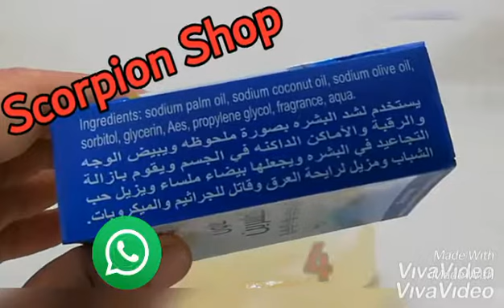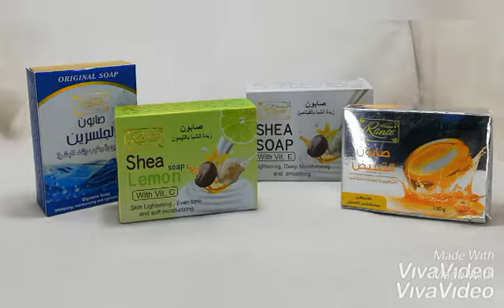صابون التفتيح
صابون الجلسرين الطبيعي
صابون طبيعي 100% خالي من اي مواد كيميائية..
يناسب جميع انواع البشرة بما فيها البشرة الحساسة..
يحافظ على البشرة رطبة ويكسبها مرونة وليونة ويحميها من الجفاف
فوائد صابونه الجلسرين للبشرة:
* نستخدم في حالات مشاكل البشرة كالإكزيما أو الصدفية
* الااستخدام المنتظم للصابونه يعمل على ترطيب البشرة وتكسبها المرونة والليونة ويحميها من الجفاف والبهتان بخلاف أي صابون تجاري أخر يسبب لجفاف البشرة .
* الحماية والتخلص من حب الشباب وازاله علامات التمدد والتجاعيد وانسداد المسام، ويمنع أي تهيج للبشرة،
** يصلح لجميع انواع البشره بما فيها الدهنيه

صابونه زبده الشيا والفيتامين من مدام راني

يحتوي الصابون على الفيتامينات مثل فيتامين E وزيت نواة النخيل، ويتميز برغوه كثيره

تعطي فوائد للجلد ويصقل البشره ويعمل على
إكساب البشره نضاره وحيويه.
شد الجسم، وتقليل الترهل.
تقشير البشرة وإزالة الخلايا الميتة العالقة بها.
إزالة بقايا المكياج عن الوجه.
تفتيح البقع الداكنة، وازاله الهالات السوداء،
حتى الرجال يستطيعون استعمال صابون زبدة الشيا في الحلاقه

صابونه زبده الشيا والليمون  من شركه مدام راني
تعد هذه الصابونه مثالية للبشرة، فهي مغذي ومهدئ ومرطب مثالي للبشرة
فوائد صابونه زبدة الشيا والليمون:
 تعالج المشاكل المرتبطة بالجلد
 تعالج تمدد الجلد
 تساعد على العناية ببشرة الطفل
 ترطب الجلد
 يعالج الطفح الجلد الناتج عن الحفاضات
 يساعد على ترطيب الشفاه
 يعالج فروة الرأس
 يخلص الجلد من البقع الداكنة
 ينقي الجلد
 يطرد السموم من الجسم
 تعالج الانتفاخات تحت العين
 تزيل البثور
 تساعد على تبييض البشرة

صابون العسل للتبييض من مدام راني